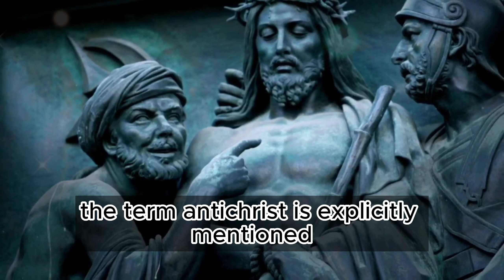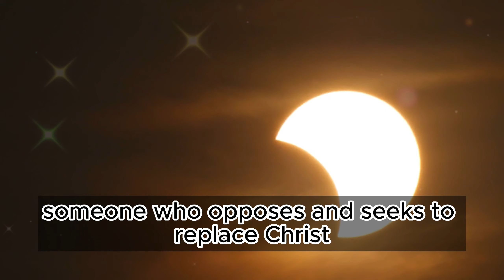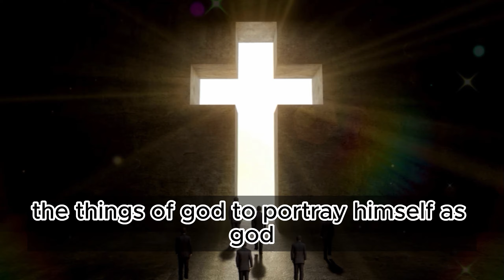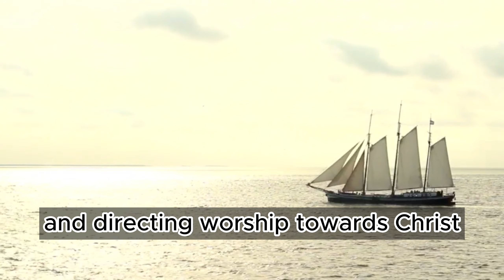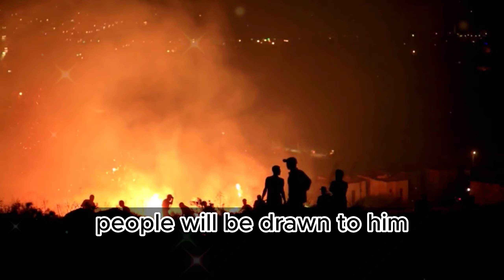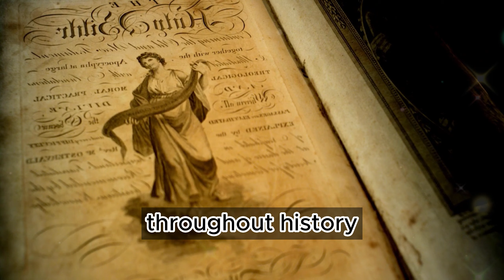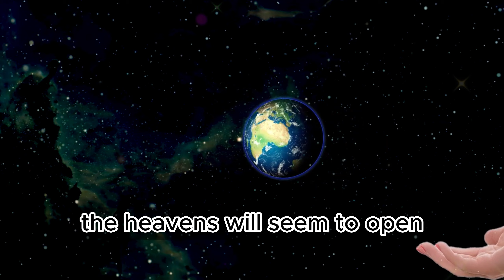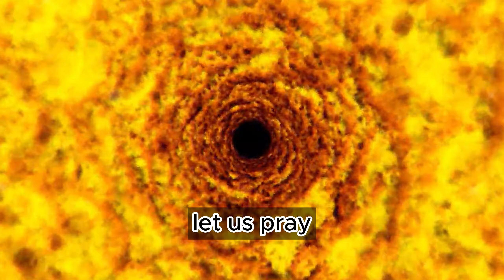THE ANTICHRIST MEETS JESUS: The End-of-Days Encounter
Welcome to the END-OF-DAYS-CHRONICLES Channel, where we delve into the biblical prophecies of the end times. In this video, we explore the intriguing encounter between the Antichrist and Jesus. The Antichrist, a figure prophesied to rise to power in the last days, opposes God and deceives many. Discover the origins of the term "Antichrist," its biblical roots, and the characteristics of this apocalyptic figure. We also delve into the meeting described in Revelation 16, where the Antichrist and Jesus come face-to-face, amidst the pouring out of God's wrath on the anti-Christian Empire. Join us as we unravel the fascinating details of this climactic event.